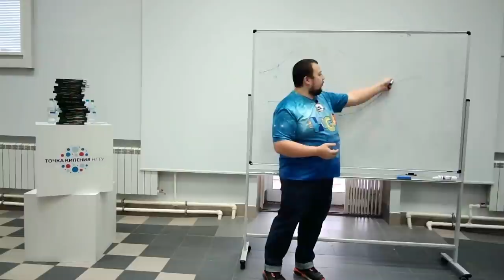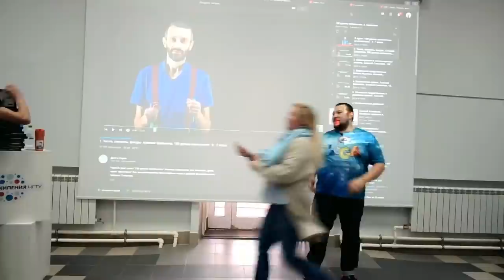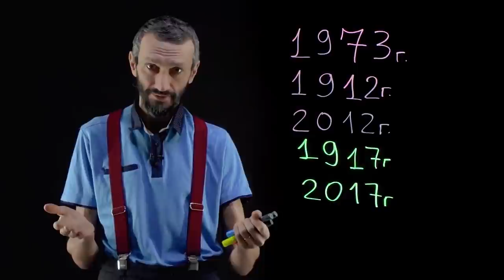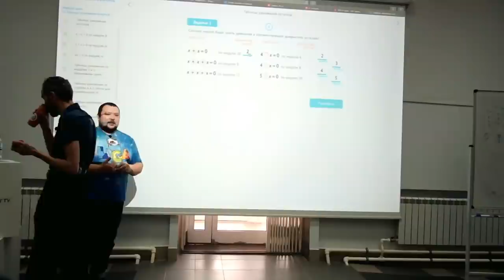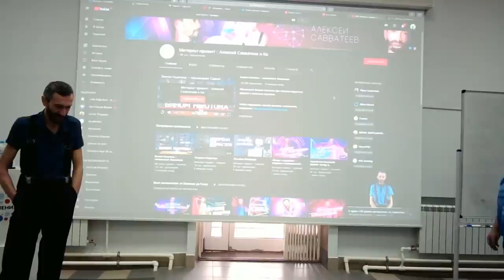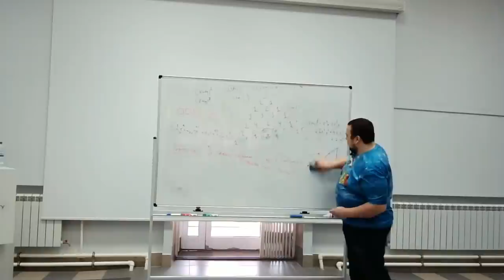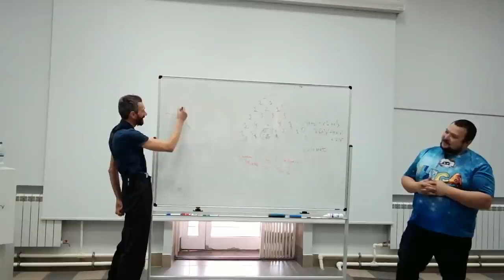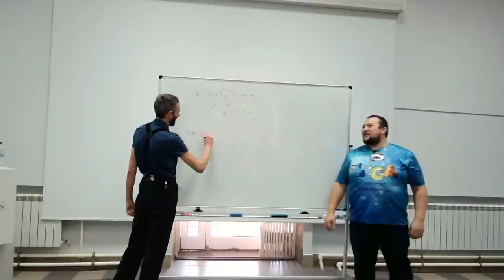ОЧЕНЬ ДЛИННАЯ ЛЕКЦИЯ В НОВОСИБИРСКЕ (LOW QUALITY)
Внимание — низкое качество! Запись предоставлена организаторами лекции!

Лекция была записана с очень плохим звуком, но мы решили,
что пускай всё равно народ смотрит! Не жалуйтесь на звук, он
плохой, мы сами знаем :-)). Либо так, либо никак - а материала
интересного там очень много было!!